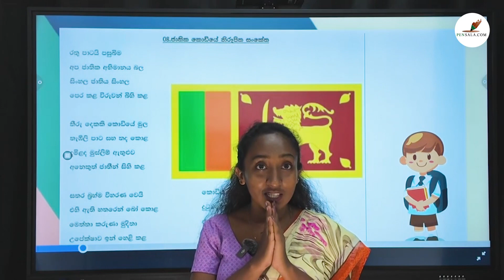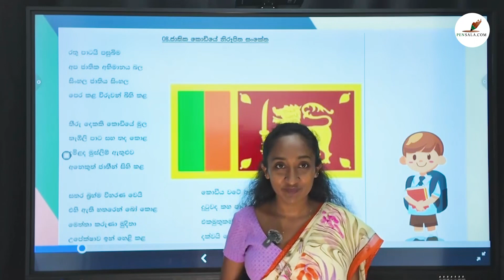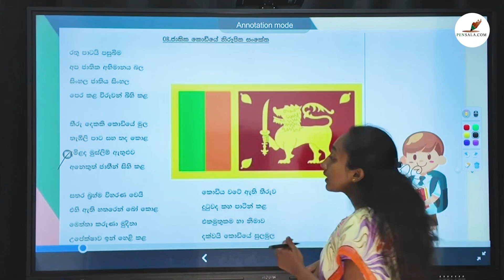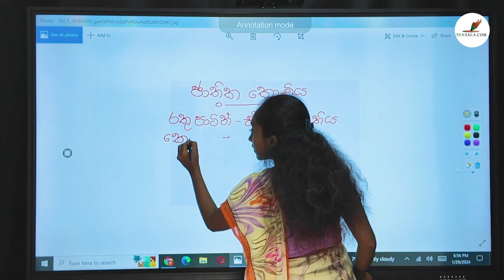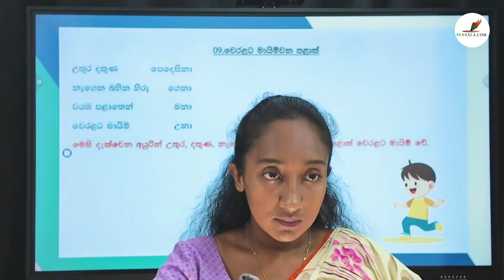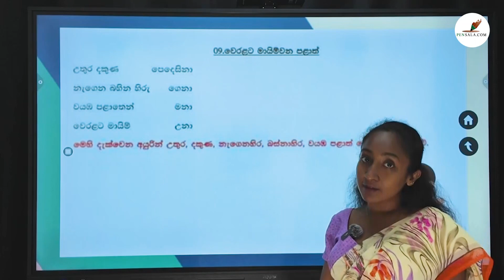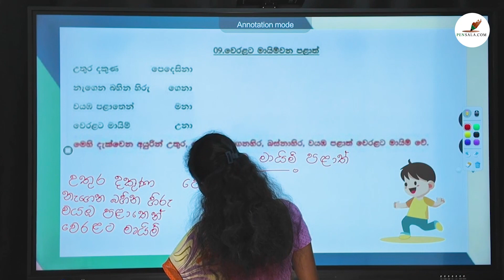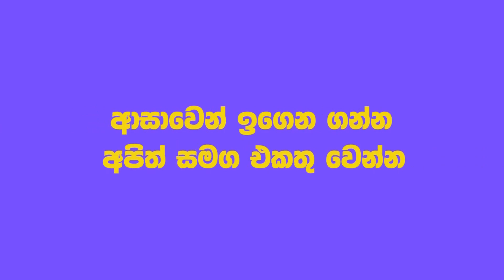සාමාන්‍ය දැනුම/ 01 ශ්‍රේණිය/ 2024.01.29